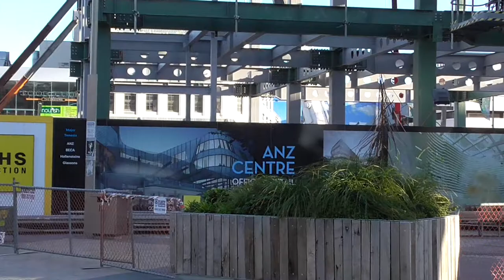High St. between Cashel and Colombo St.s #3 (2015-09-08-16:49)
From High St. near the Colombo St. intersection, panning across to the construction site of the ANZ Centre. Recorded 2015, 8th of September at 4:49pm.